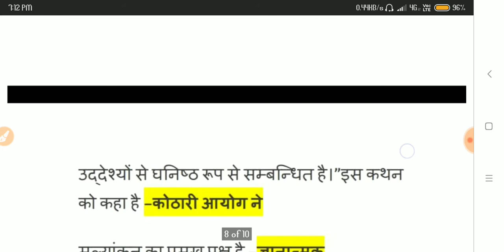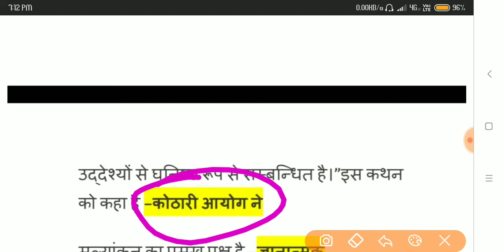💯 ✍️ CHILD DEVELOPMENT AND PEDOGOGY ( PART - 11 ) || जरूर देखें